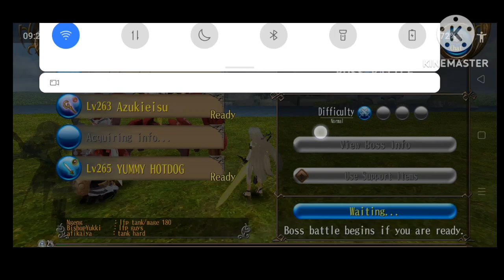Sunday farming with Dr.Leonardo